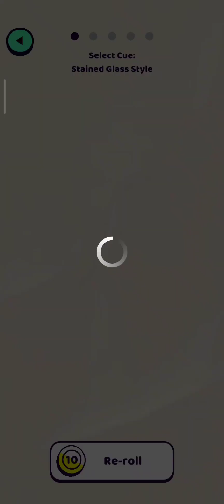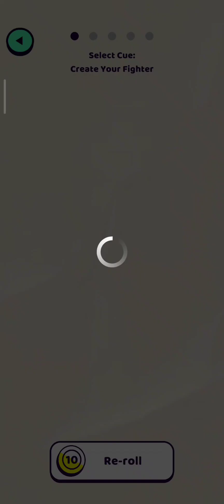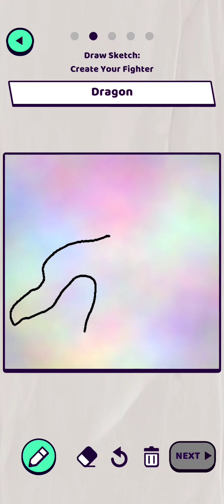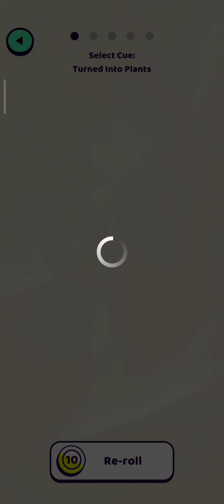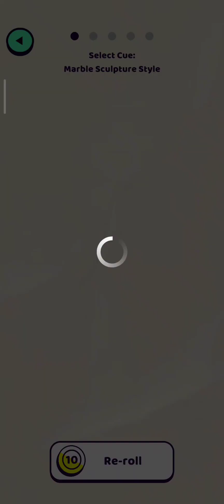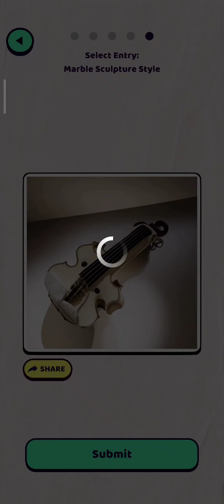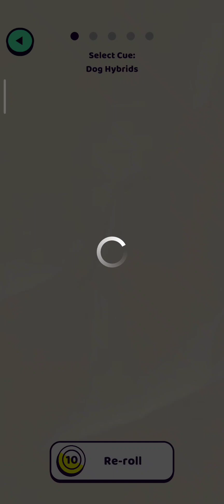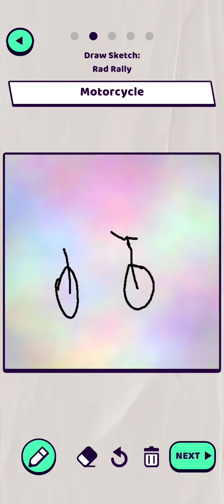WHAT THE DRAW? #8 CRIANDO DESENHOS EM 3D WONDER!!